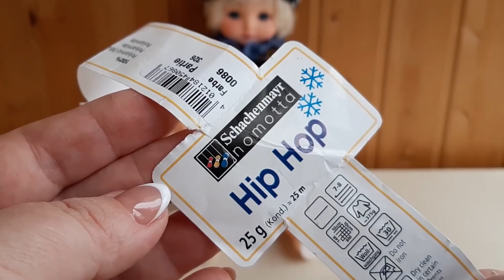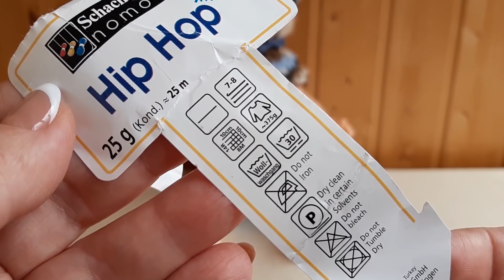Шапка-пипка и жилет спицами / Кукольный эпизод - 3